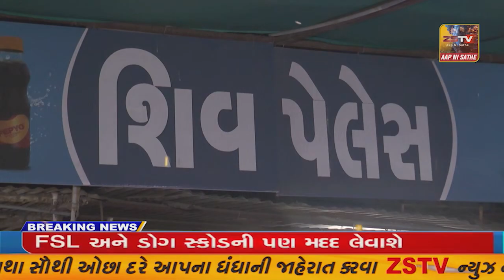- ધાનેરા બસ સ્ટેશનમાં વિદ્યાર્થીઓ અર્ધનગ્ન થઈ અનોખો વિરોધ નોંધાવ્યો